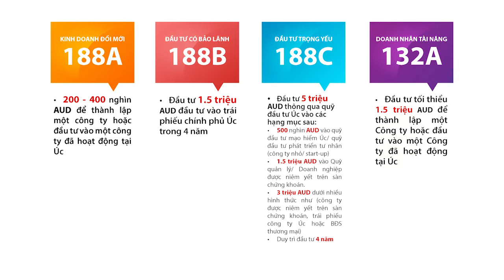BẢN TIN ĐỊNH CƯ 24.10.2019 | CẬP NHẬT ĐỊNH CƯ ÚC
Quyền lợi của thường trú nhân & Phân biệt các chương trình định cư Úc
Livestream cùng chuyên gia di trú của tập đoàn AIMS
16:00 | 24/10/2019

Quý nhà đầu tư quan tâm tới chương trình đầu tư - định cư Úc, vui lòng gửi các câu hỏi tại phần bình luận, inbox, hoặc gọi tới hotline 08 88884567, email để được chuyên gia di trú của AIMS tư vấn chi tiết.

Tập đoàn AIMS hân hạnh đồng hành cùng các quý nhà đầu tư trong quá trình đầu tư - định cư tại Úc:
- Bộ Nội Vụ Úc cấp chứng chỉ tư vấn di trú (MARA) số 1912096
- 13 năm kinh nghiệm, 14 văn phòng toàn cầu, 22 quốc gia điểm đến & 18.000 hồ sơ định cư – di trú thành công
- Giải pháp đầu tư tài chính hoàn thiện, đáp ứng tiêu chí sinh lời & an toàn cho khách hàng
- Hỗ trợ khảo sát, chuẩn bị hồ sơ & tạo dựng, ổn định cuộc sống tại các quốc gia phát triển
- Mối quan hệ rộng khắp với cục di trú của các quốc gia, đảm bảo tiến độ và giảm thiểu rủi ro cho hồ sơ

📍 Văn phòng AIMS Hồ Chí Minh: Phòng 1906, Tầng 19 Tòa nhà Sun Wah - 115 Nguyễn Huệ, Phường Bến Nghé, Quận 1, Tp. HCM